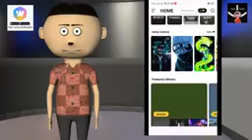TRAIN ME PUBG FUNNY PUBG ANIMATION mjo kind tv